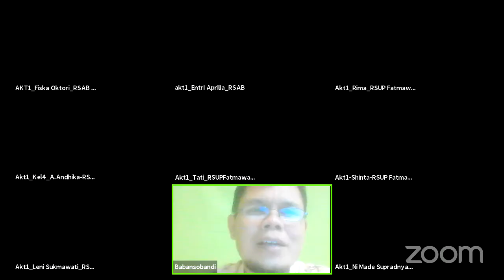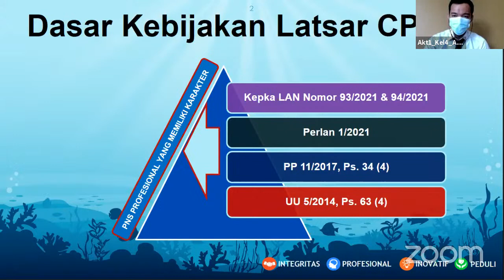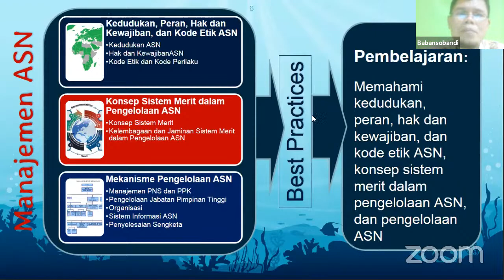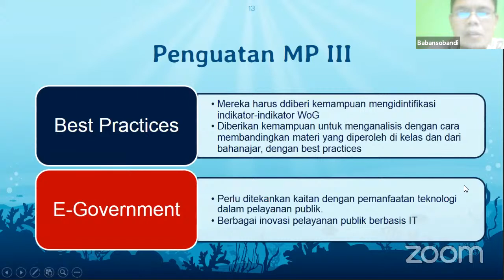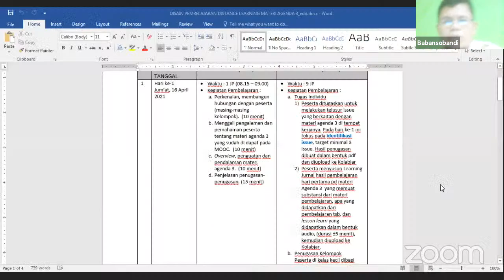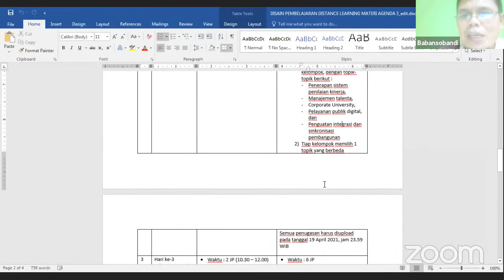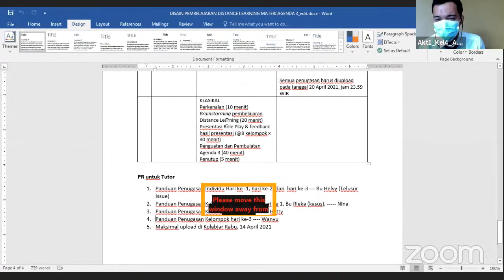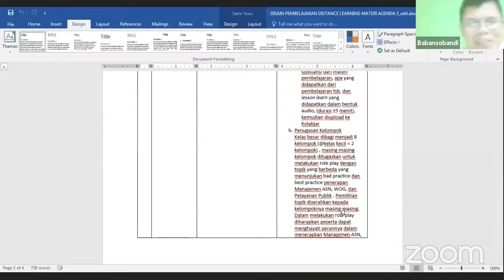Zoom Meeting Agenda 3 (Dr. Baban Sobandi)